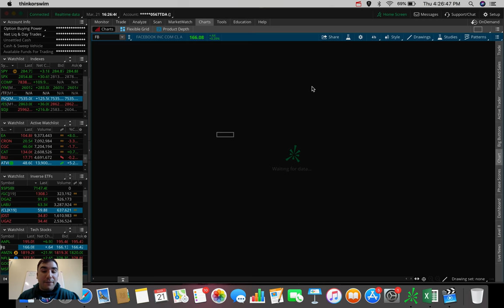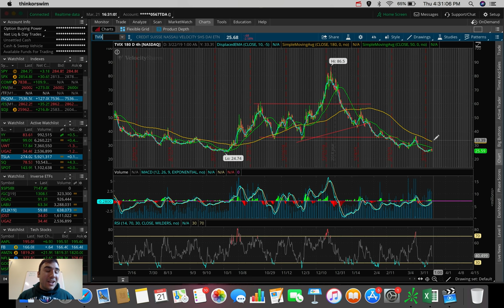🔥STOCKS EXPLODE🔥 | Stock Market Update 3/21/19 | Trading Stocks For Beginners